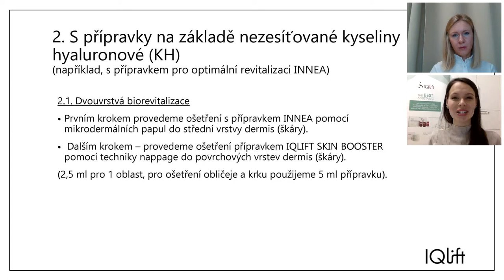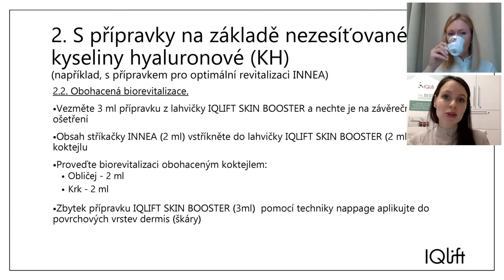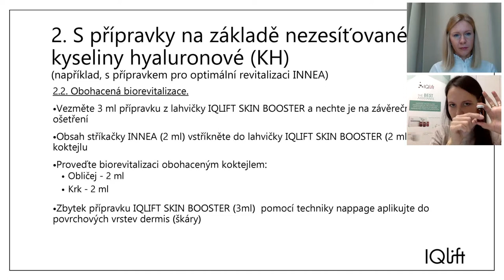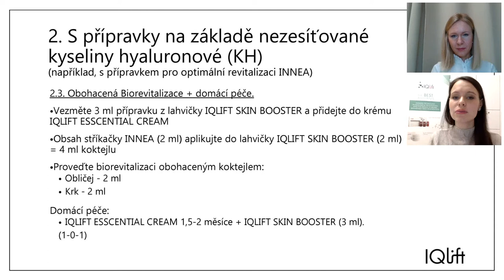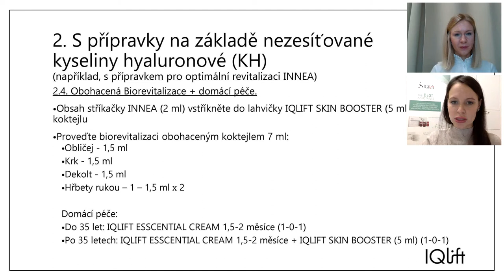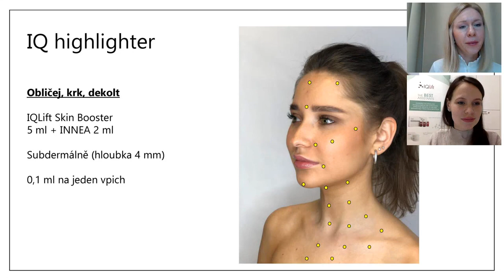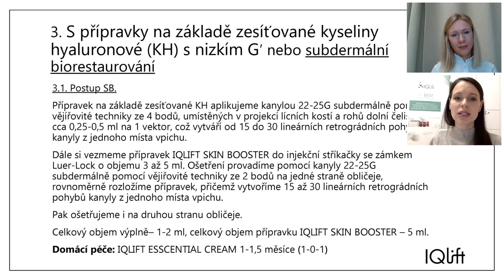IQLift Colagen Booster a Innea, Kombinácia a protokol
AMINOKYSELINOVÝ, PEPTIDOVÝ A VITAMÍNOVÝ
COLLAGÉN BOOSTER IQLIFT
ZLEPŠENIE TVORBY SKELETU DERMIS
TVORBA KOLAGÉNU
OMLADENIE, SPEVNENIE PLETI
PREVENCIA PROTI OCHABOVANIU PLETI A STRATE ELASTICITY
BIOREVITALIZÁCIA
HYDRATÁCIA

INDIKÁCIE
Vekom vyvolané zmeny
Fotostarnutie, nerovnomerný odtieň pleti, hyperpigmentácia
Dehydrovaná pleť
Zvädnutá ochabnutá pleť
Zníženie turgoru a elasticity
Strie
Potreba zlepšiť výsledky estetických procedúr
-laserové omladenie, niťový lifting, injekcie kyseliny hyalurónovej, kyseliny poly-L-mliečnej, hydroxyapatitu, autológnej plazmy...
Posiľnenie pokožky pred estetickými procedúrami.